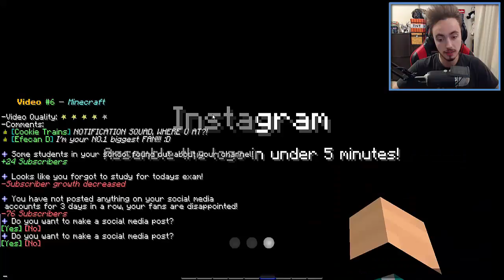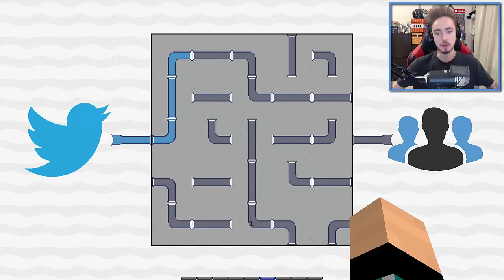САМЫЕ ХУДШИЕ МАЙНКРАФТ ВИДЕО!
Не смотри этот ролик, это самое худшее майнкрафт видео на ютубе! Нуб против цунами, троллинг, не смейся челлендж? ТЬФУ... С этим видео ничего не сравниться.